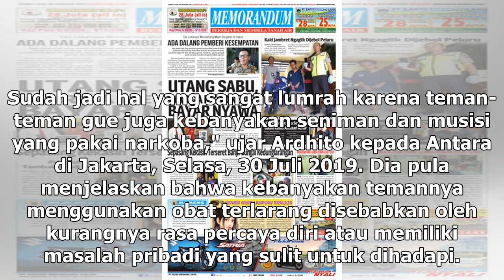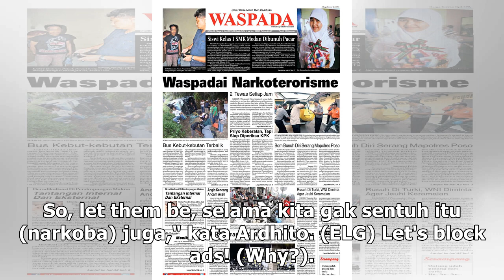Manis Studio | Ardhito Pramono Tak Pernah Tergoda dengan Narkoba